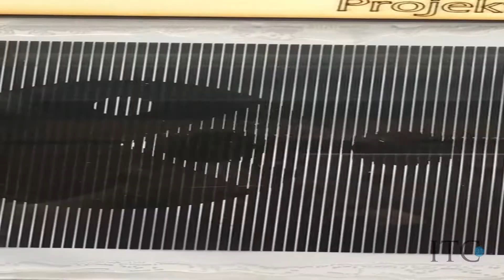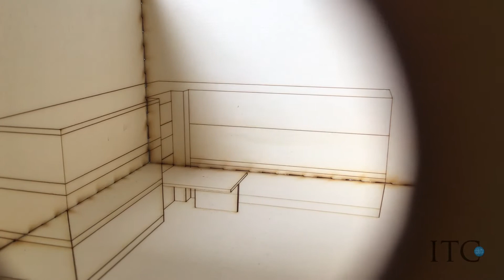Gymnasium Lienz: Projektwoche DG 2018